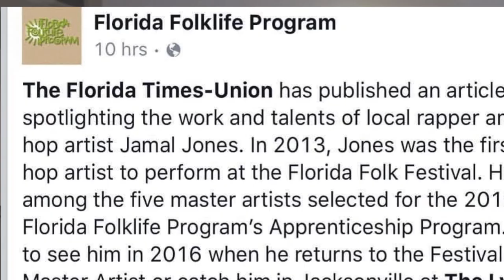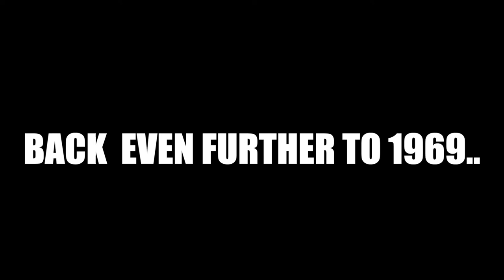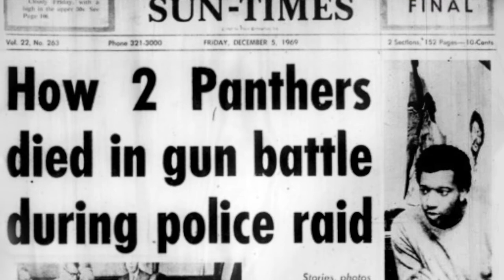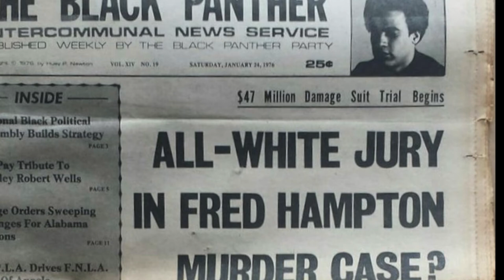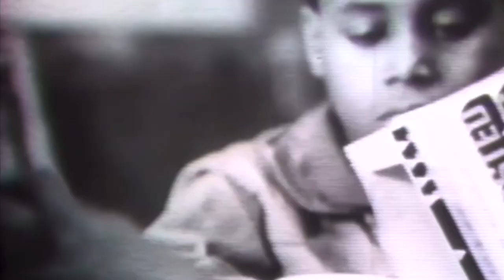THE LYRICIST ALIVE-UNF-BOABOB BLACK ART SERIES.-by Mal Jones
Documentary film narrated, and edited by Mal Jones that catalogs him and his family's journey in the arts, activism and their legacy of active involvement in the communities they reach through their many artistic disciplines.
Artwork painted By Fahkri Abdullah
Song- Can't Murder the Revolution Produced By Lost Firtborne
University of North Florida Art & Activism Panel organized by Professor of English and Africana studies, Tru Leverette, and Mark Ari